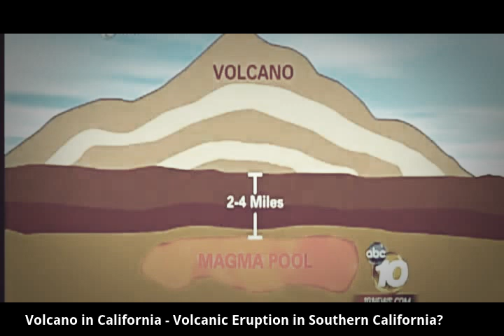Volcano in California - Volcanic Eruption in Southern California?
You might be living in one of America's death zones and not have a clue about it!